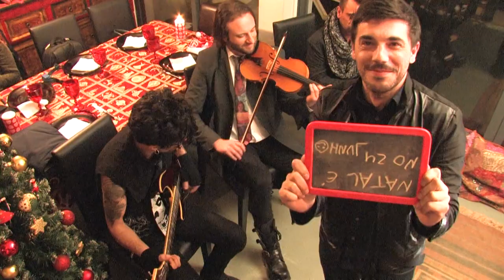Pedro Teixeira da Silva and Friends - Feliz Natal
João de Oliveira - Realizador

Anízio Vaz - Produtor

Luís Carvalho - Montagem e Pós-Produção

Musicos e Actores::

Pedro Teixeira da Silva  "PTS"  - Violino

Tó Pica - Guitarra

Cláudio Panta Nunes - Cello

 Catarina Cristino

Joana Marçal Carriço

Marina Teixeira

Paulo Branco Teles

 João Paulo Wadhoomall - Fotografo de Set

Audio:

Pedro Teixeira da Silva - Arranjo Musical

To Pica - Captação e Misturas

Música Original:

"Christmas Time", Bryan Adams